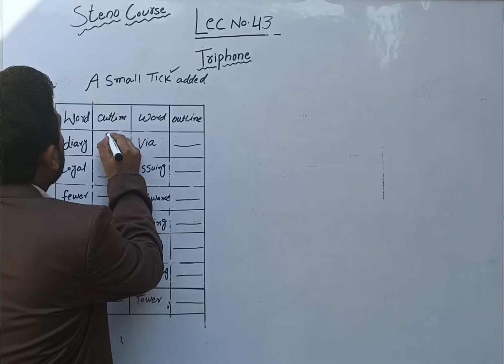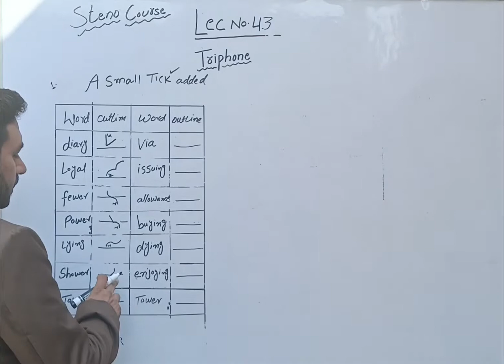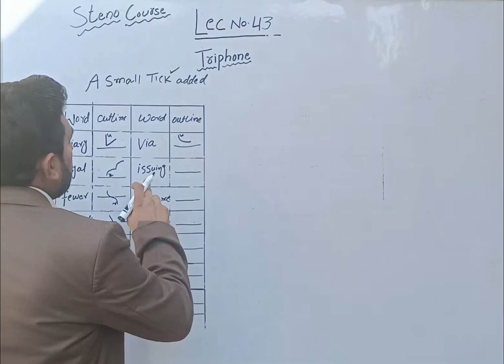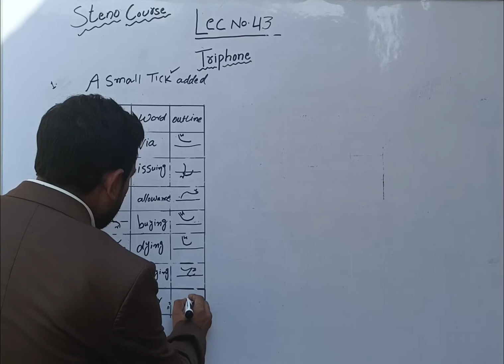What is Triphones?| Pitman short hand basic level ||unit - 8| Lec- 43//Jafar Ali Jopu